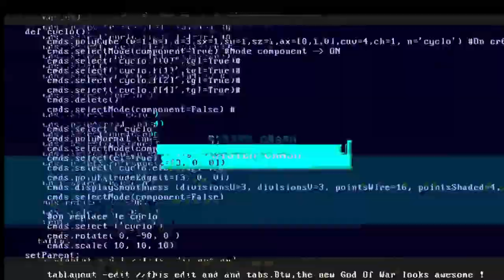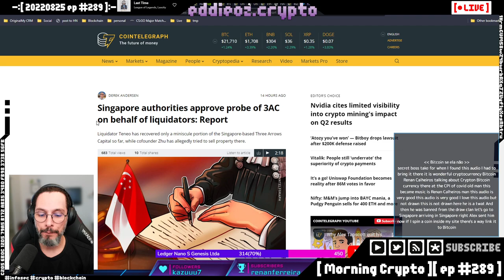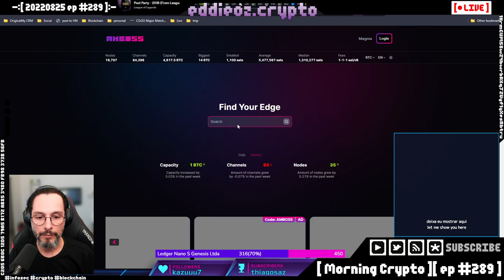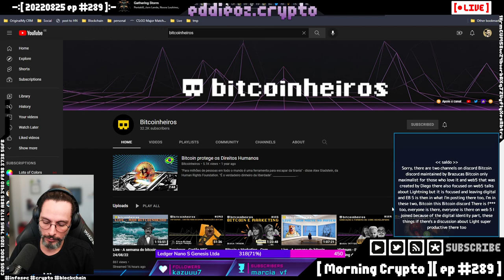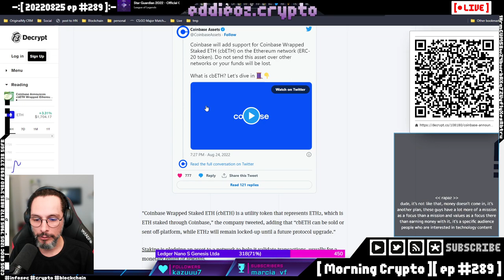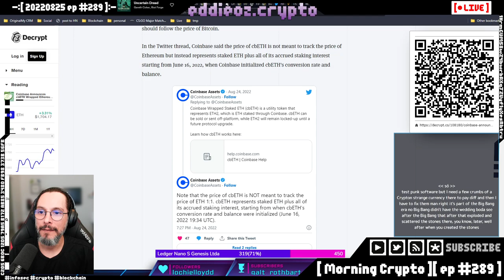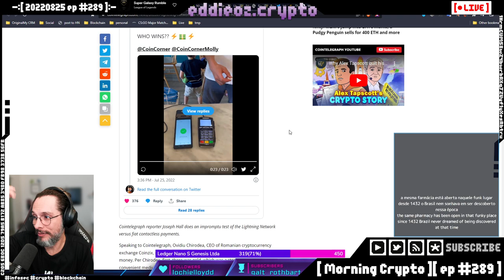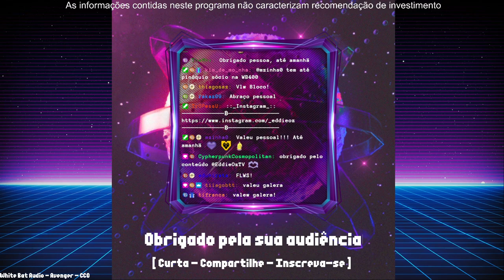[ Morning Crypto ][ ep #289 ]: Bate-papo sobre a Lightning Network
[ Conteúdo ]

Bate papo sobre a Lightning Network

- Dicas

- Canais

- Roteamento

- Tirando dúvidas do chat